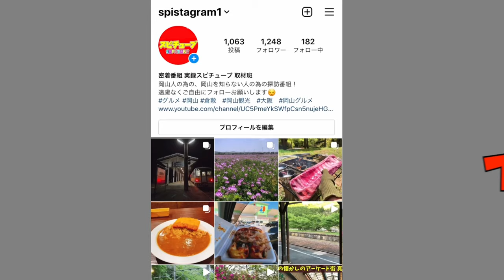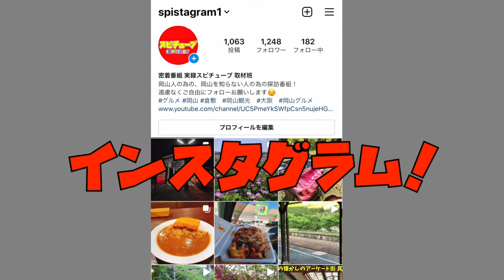なんとなく気になる雰囲気に場所に行くと捨てられた子供の服やヤバい品が散乱 ...その奥には廃墟があったが入れないので引き返すと..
再生リスト